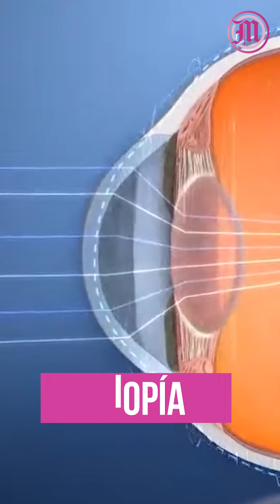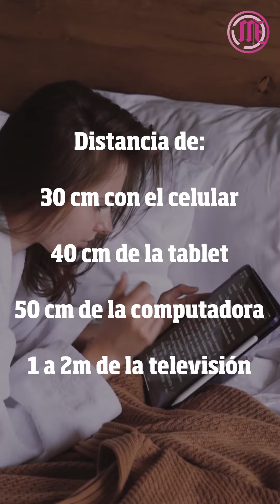¿Sientes que te falla la visión?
"👀 ¿Sientes que te falla la visión? No lo pases por alto, ¡hazte una revisión! 🩺✨ CuidaTusOjos"